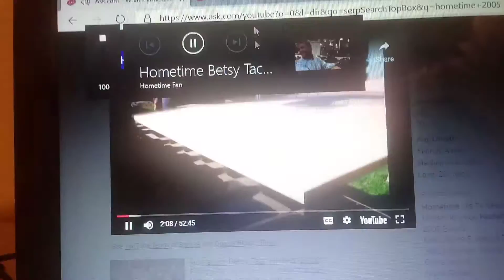Ratatouille: The Video Game Funding Credits